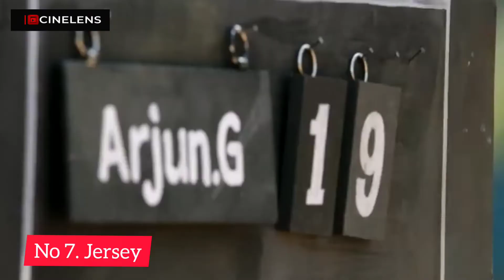Ranking the Top Indian Sports Films | CineLens Malayalam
Welcome back to CineLens
സിനിമ ലോകത്തെ പുത്തൻ വിശേഷങ്ങളിലേക്ക് സ്വാഗതം.
ഭാഷയുടെ അതിർവരമ്പുകൾ ഇല്ലാതെ എല്ലാ തരം സിനിമകളെ പറ്റിയും ഞങ്ങൾ സംസാരിക്കും.

ഇത് ഒരിക്കലും ഒരു എന്റർടൈൻമെന്റ് ന്യൂസ്‌ channel അല്ല. ഒരു യഥാർത്ഥ സിനിമ പ്രേമി എന്ന നിലയിൽ ഞങ്ങളുടെ അഭിപ്രായങ്ങൾ വിഡിയോ രൂപത്തിൽ നിങ്ങളിലേക്ക് എത്തുന്നു.

Keep Supporting Us, We Provide You The Best Content
Team ©️ CineLens